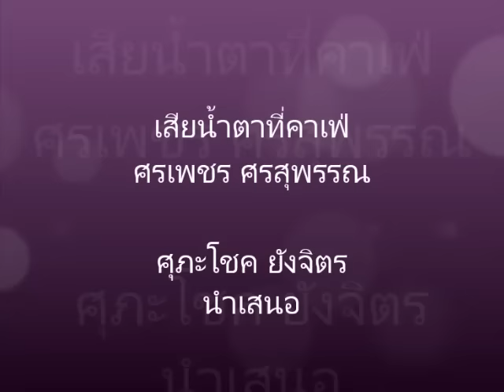เสียน้ำตาที่คาเฟ่ ศรเพชร ศรสุพรรณ